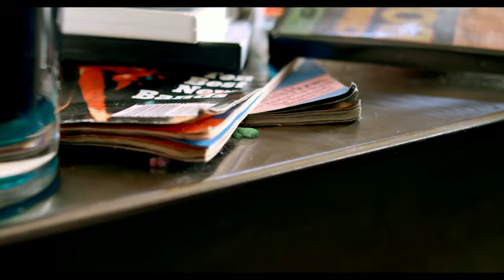World Gone Sour Announcement feat. Method Man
Capcom®, a leading worldwide developer and publisher of video games, today announced that it will publish World Gone Sour™ on Xbox LIVE® Arcade for the Xbox 360® video game and entertainment system from Microsoft, PlayStation®Network and PC. Based on the popular Sour Then Sweet® candy Sour Patch Kids®, the game will take players on a journey from the perspective of a lost piece of candy finding its way to its ultimate destination -- the human stomach.

Gamers will take on the miniature role of a lost Sour Patch Kid in a stylized human-sized world, guiding the hero through the sticky floors of a movie theater, across the counter of a concession stand, and other unique and oversized environments.  Joining forces with fellow lost Sour Patch Kids, players will use a combination of jumps, twists and puzzle-solving to negotiate and overcome larger than life obstacles. Along the way, they will battle unusual candy enemies, escape from deranged humans, and face-off against bizarre creatures including one very angry wad of sticky chewing gum.

Players will be able to team up with one friend for local co-op play. The console version will include support for global leaderboards, as well as Microsoft Achievements or PlayStation® trophies. World Gone Sour will be available this winter for $4.99 on PC and this spring on PlayStation®Network for $4.99 and on Xbox LIVE Arcade for 400 Microsoft Points.

In addition, the game will feature the recently released "World Gone Sour (The Lost Kids)" track from Grammy award-winning hip-hop artist Method Man. The journey of the Sour Patch Kids will include additional star personality with cheeky narrations by actor Creed Bratton ("The Office"), who will provide snack-sized quips and tidbits throughout the game.